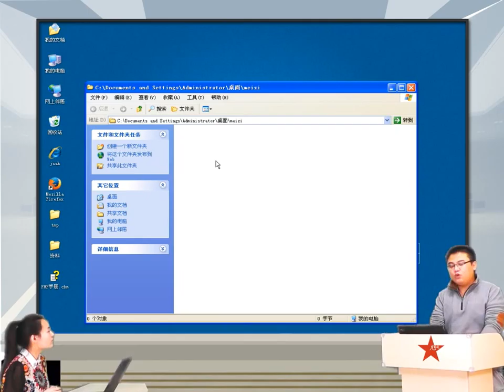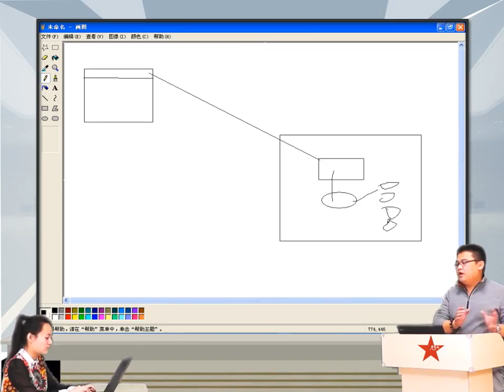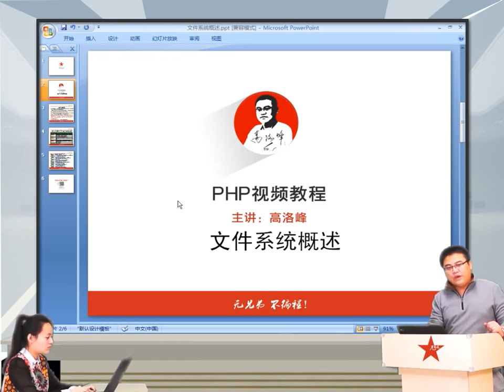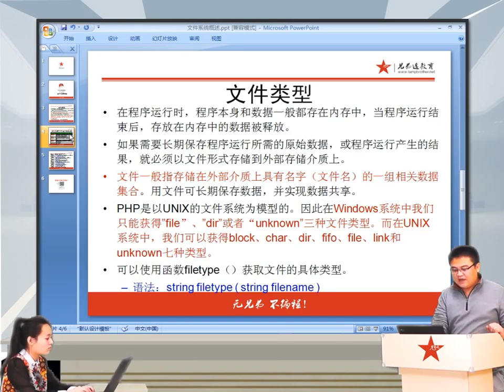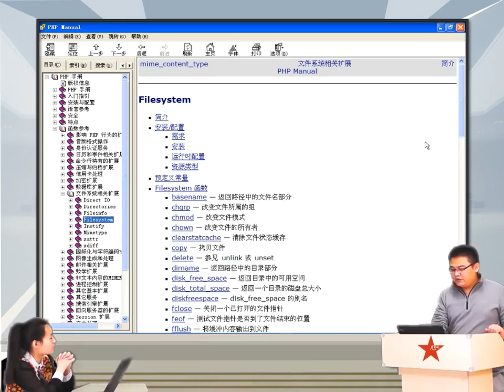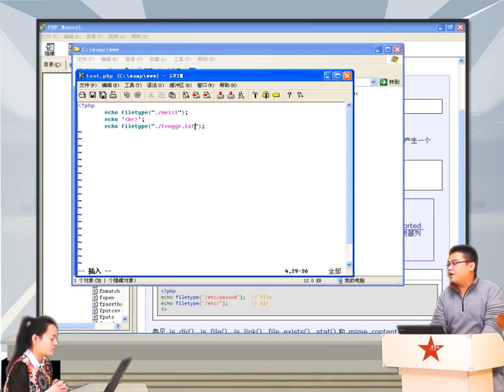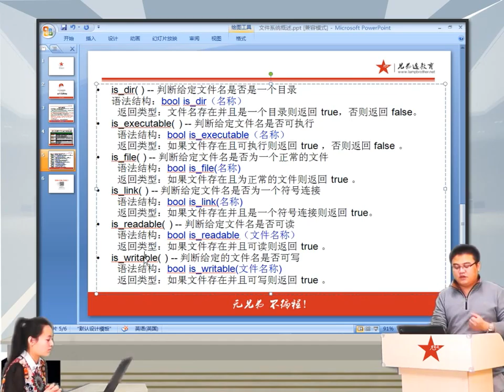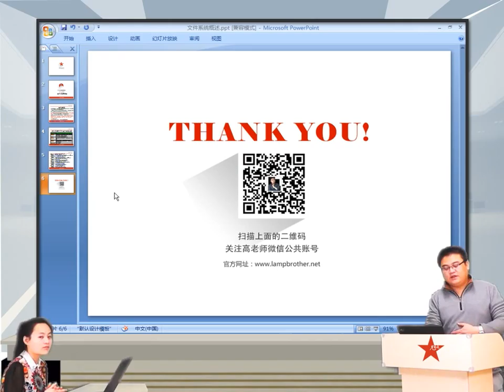2014兄弟连高洛峰 PHP教程12 1 1 文件系统概述